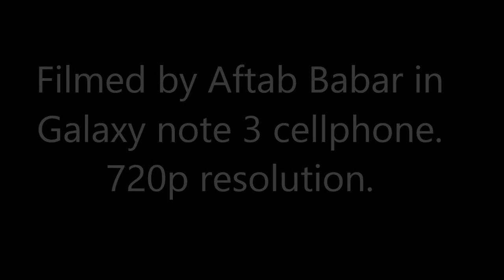Georgia aquarium 2012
November 30th, 2012. Georgia Aquarium